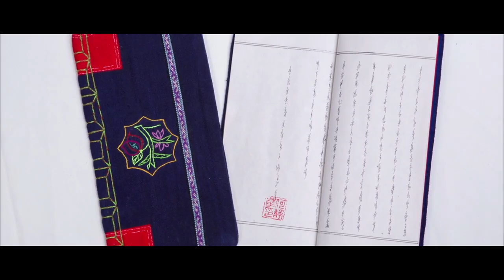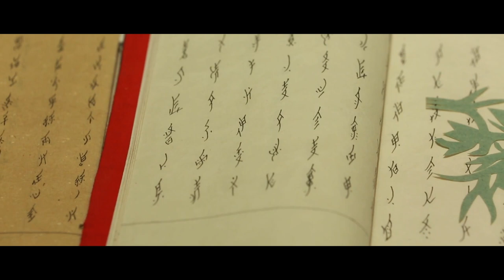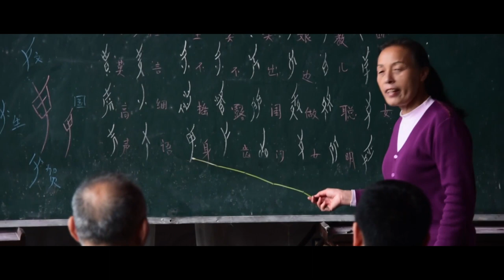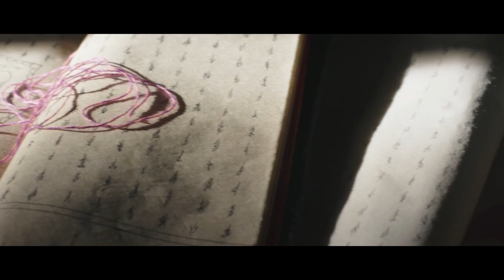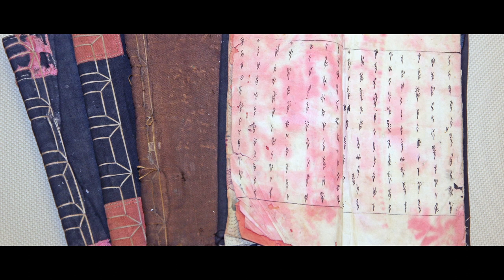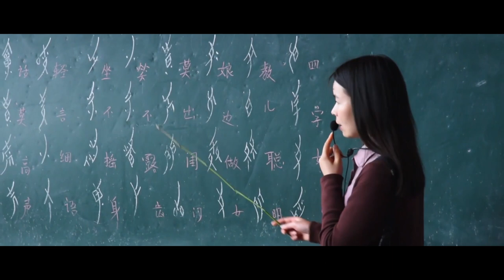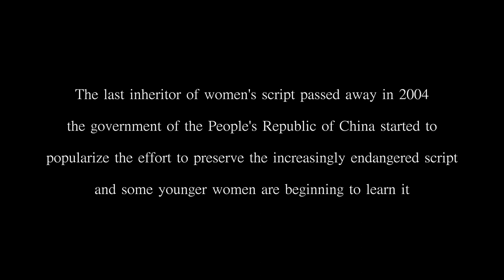Unveiling Nushu: The Secret Female-Only Language of China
Today, I'm excited to share with you a fascinating topic that I recently discovered - Nushu, a secret female-only language that was once used in a remote area of China.

00:00 - Intro
00:48 - The Origin of Nushu
03:33 - The writing style of Nushu
04:01 - One word with multiple meanings
04:54 - Singing
06:18 - The process of transmitting
08:14 - The state of Nushu in today's society